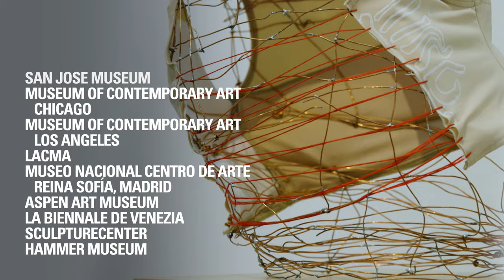Fine Arts BFA | Otis College of Art and Design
In our intimate, mentor-based BFA program, students work in group studios and one-on-one—artist-to-artist—with a renowned faculty of working professionals to build skills and push boundaries. Whether you want to show your work professionally or advance to the master’s level, we prepare you for the next step. You will be poised to pursue a wide range of careers in the art world or experiment and continually develop your practice.

To apply to Otis College of Art and Design  ►►